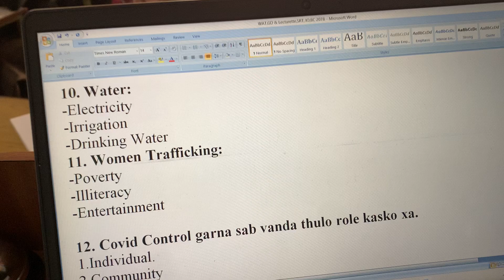GTO Motivation Session